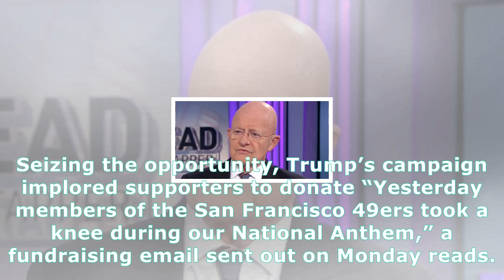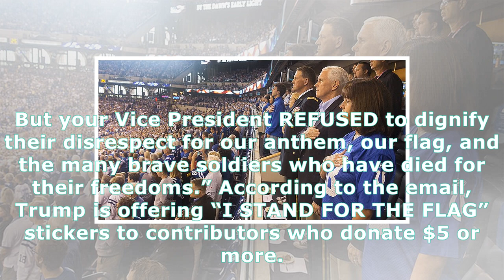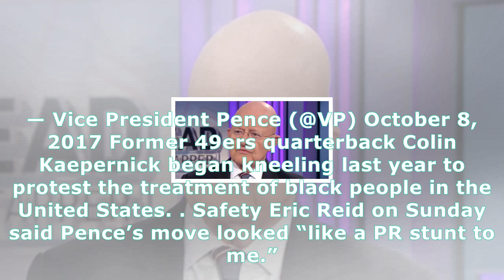Trump’s 2020 campaign is now fundraising off mike pence’s $250,000 nfl ‘pr stunt’